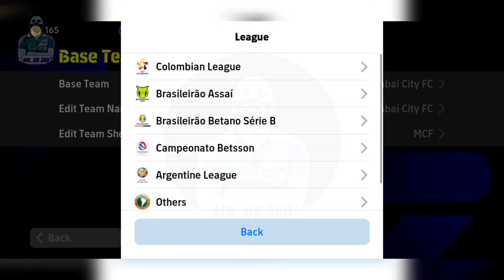How To Get 4123 Formation In eFootball 2024 || 4-1-2-3 Still Available!?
New 4123 Formation Is Back In eFootball 2024 || 4-1-2-3 Still Available!?
424 formation efootball 2024
pes formation
424 formation efootball 2024
efootball 2024
efootball
efootball 2022 mobile
pes
pes 2023
best formation for quick counter efooball 2023
efootball 2022
efootball update
4222
efootball 2023 mobile new update
football formation
football 2024
efootball 23
efootball mobile
formasi pes
formasi pes 2024 terbaru
formations
pes mobile
pes update